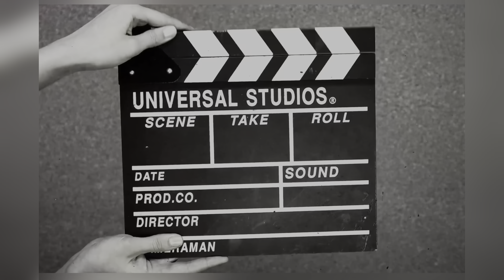Khukuri Dance of gorkha Regiment 😲😵!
gorkha regiments 1/5GR has performed this dance known as Khukuri Dance! It is one of the famous wellknown dance in gorkha regiments, which shows the bravery, courage and honesty of Nepali people towards their pride and duties

Khukuri is one of the nation weapon of nepales people, Nepales people have very strong heart connection khukuri , from the ancient time (world war first and second )!
They do deep heart respect 🫡 to their weapon !

So collectively,this dance represents this all!